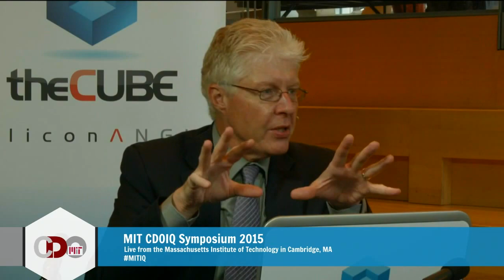Wrap Up Day 2 - MIT CDOIQ Symposium 2015 - theCUBE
01. Wrap-Up Day 2 MIT CDOIQ Symposium theCUBE!. (00:21)
02. The Struggle of the Chief Data Officer Role. (01:00)
03. The Necessary Transformation of IT Spending. (03:51)
04. Leveraging the Data Layer. (05:55)
05. Where Data Leaves the CIO. (06:55)
06. The Coming Disruption in the Community. (08:47)
07. The Cloud and the Necessary Change for the "Big Whales". (10:52)
08. The Model for the CIO and the Stewardship Role. (12:16)
09. Transforming the Business from a Data Perspective. (13:57)
10. Thank-Yous and Closing for MIT IQ. (16:39)

Identity crisis: Will CDO role make CIOs irrelevant?
by Paul Gillin | Jul 24, 2015

The chief information officer (CIO) role seems to go through a crisis about once every decade, from the “career is over” one-liners of the 1990s to Nicholas Carr’s 2003 declaration that “IT Doesn’t Matter.” Its newest challenge may come from the emerging function of the chief data officer (CDO).

This week’s MIT Chief Data Officer and Information Quality Symposium made it clear that the CDO concept is still ill-defined and tentative, much as the CIO role was in the 1980s. But if current trends in the market play out, you have to wonder what role the CIO will play a decade from now.

Although things like reporting structures and even CDO job descriptions are still all over the map (Wikipedia lists no less than five common reporting lines), one thing that’s clear is that CDOs represent the interests of the business. Regardless of whether a company is still slogging through structure and governance issues or using data strategically, the CDO is responsible for finding ways to innovate through the use of data.

Historically, that’s been the goal of most CIOs as well, but the gnarly details of keeping the lights on and the equipment running have gotten in the way. Maintenance still eats up 70% of corporate IT budgets, and probably about the same amount of CIO time. As Neuralytix analyst Ben Woo put it, “CIO stands for chief infrastructure officer.”

But infrastructure is going away. Maybe not today or in five years, but there’s no question that the cloud is now the data center of choice for new companies and IT projects. As the need to manage infrastructure fades, CIOs will face a new crisis: Become strategic or become redundant.

I question how many will be able to make the transition. The CIO job is so demanding that there is little time for thinking about business strategy. In my experience, most CIOs are more comfortable talking about project management than profit and loss. Only a handful have ever made the leap to the top corporate spot.

Even the CDO title has ominous overtones for CIOs. The dictionary tells us that data and information are practically synonymous. Why do organizations need two top executives to manage information?
Perhaps it’s because CIOs have failed to live up to their titles. They’ve become experts at capturing and protecting information but not at using it. The rise of the CDO concept raises the stakes.

How many are up to the challenge?

There’s no guarantee that the title of CDO has staying power. C-level concepts come and go (remember the “chief customer officer” fad of a few years ago?), and it’s far too early to declare this one a keeper. But regardless of whether the title persists, the concept is what matters. As General Electric Co. CEO Jeffrey Immelt has said, every company must become a digital company. CIOs are the best candidates to get them there, if they can look up long enough to see the forest for the trees.

Wikibon’s David Vellante and I discussed this dynamic in our wrap-up of the MIT conference (17:59).